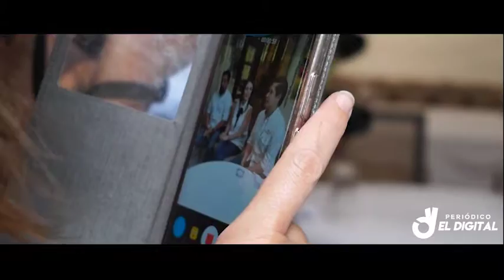COMIENDO POR GUATE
Entrega de donativo del movimiento "Comiendo por Guatemala" al Club Rotario Guatemala para los damnificados de la erupción del Volcán de Fuego.